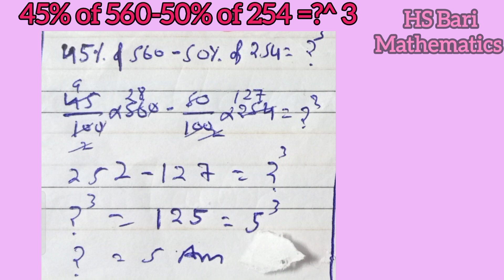45% of 560-50% of 254 =?^ 3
45% of 560-50% of 254 =?^ 3